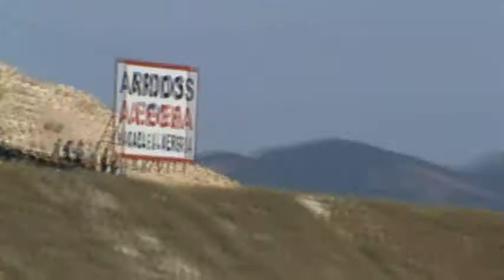subida macael 2010